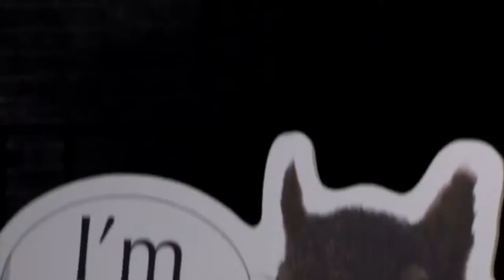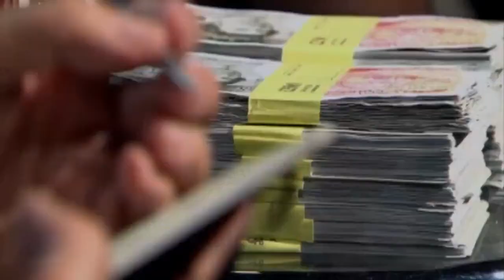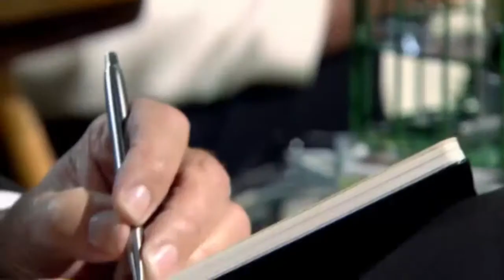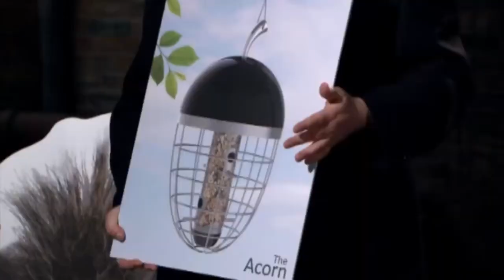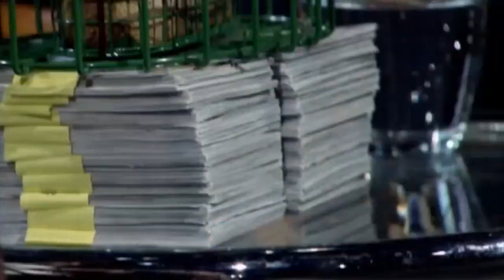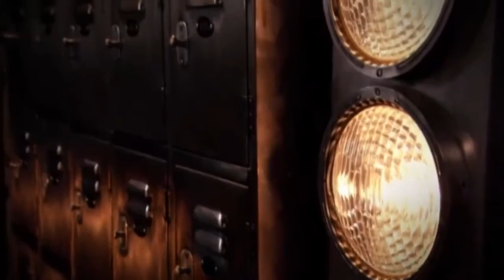Dragons In a Mare's Nest When They Unearth Expiring Patent